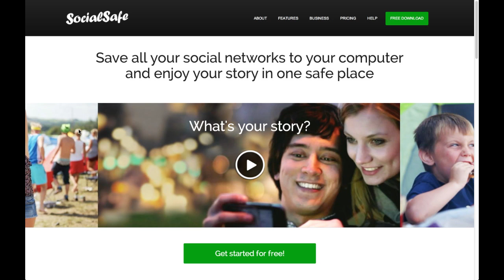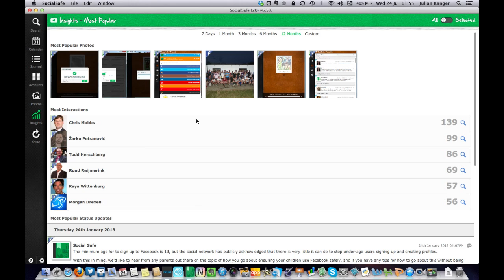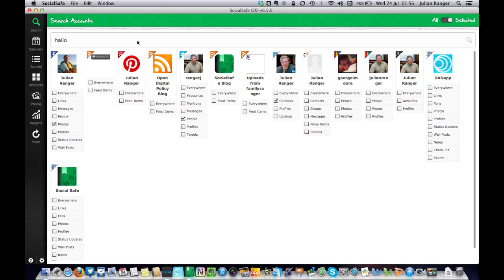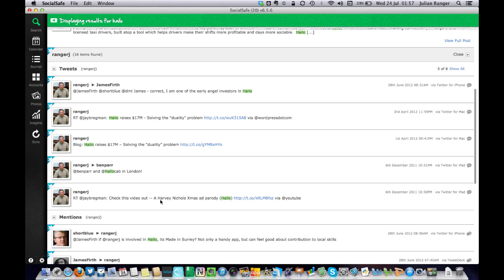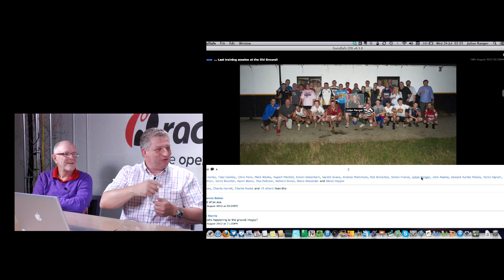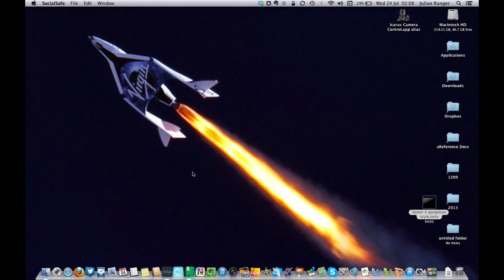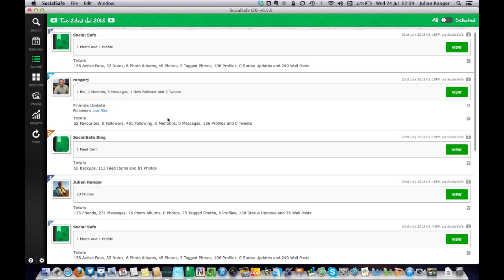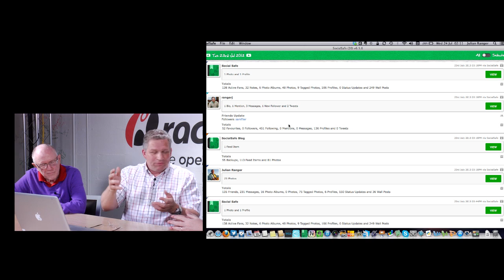Lifelogging pioneer shows us a new social media "safe"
If you are like Scoble you leave parts of your life in different places. Some goes in Facebook. Other pieces in Instagram, Twitter, Google+, LinkedIn, and other places.

How do you grab that data back? SocialSafe.

What is it? It's software that runs on Windows or Macs that grabs your photos, status messages, and even other things like your comments, brings them back to your computer.

Here lifelogging pioneer Gordon Bell (he started the Computer History Museum, among other things) and Julian Ranger, Chairman, tells me why this is important.